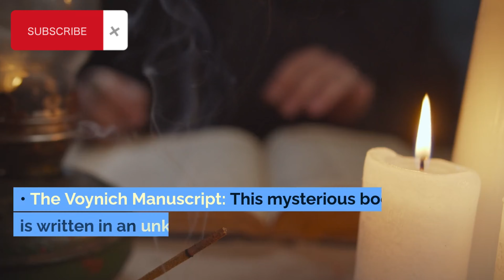Most Mysterious Places on Earth | UNSOLVED MYSTERIES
Most Mysterious Places on Earth | UNSOLVED MYSTERIES OF 2023 | Mysteries Across Earth | Earth's Greatest Unsolved Mysteries

The Nazca Lines: These giant geoglyphs in Peru were created by an ancient civilization, and their purpose is still unknown.

The Voynich Manuscript: This mysterious book is written in an unknown language and has never been decoded.

The Dyatlov Pass Incident: In 1959, nine hikers died under mysterious circumstances in the Ural Mountains.

The Loch Ness Monster: This legendary creature is said to live in Loch Ness, Scotland.

The Moai Statues: These giant statues on Easter Island are a mystery, as no one knows how they were built or why.

The Hollow Earth Theory: This theory posits that the Earth is not a solid sphere, but rather that it is hollow with a habitable interior.